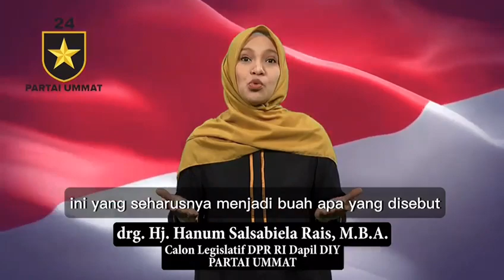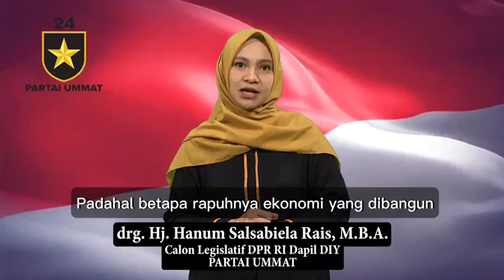Berbangga membangun dengan berhutang